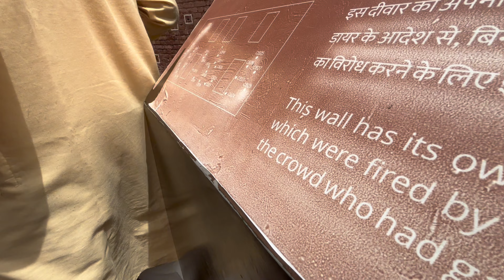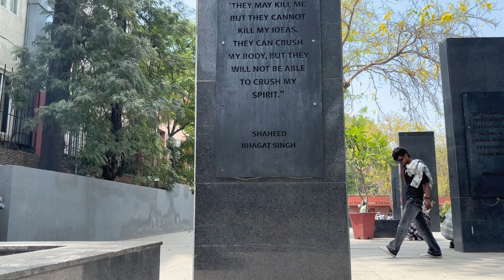జలియన్ వాలా బాగ్ మారణహోమం !? The jallianwala Bagh Massacre 1919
అంధరికి నమస్కారం 🙏

Mana E జలియన్ వాలా బాగ్ మారణహోమం !? The jallianwala Bagh Massacre 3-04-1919

videolo 1919 Lo punjab loni amritsar lo asal em jarigindhi ani ee video lo nenu naa Childhoodfriend ayinatuvanti Shekarstho kalisi Explor cheyadaniki Ludhihana nunchi amritsar Car lo vellinam akkada mem first Golden Temple 🛕  ni explore chesam malli ala aa pakkana ne unna Jallianwala Bagh ni chusa aa Day ni gurthu thechukunte chala Badhaga vundhi naku……. Every Indian ee pradesham lo jarigina Charitra thappakunda telusukovali ani naa Abhiprayam

I Hope Ee Video miku Nachindhi ani anukuntunna